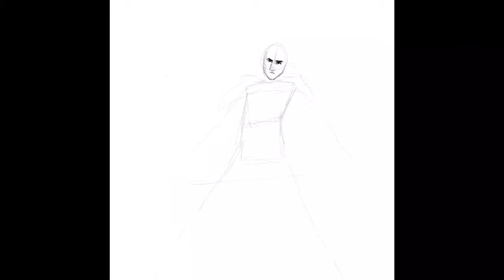Kylo Ren Fan-Art Speedpaint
Speedpaint of Kylo Ren from Star Wars: The Force Awakens because the movie was fantastic and this fan art is long overdue!

Link to my Instagram, if you'd like to see more of my art!
 App: Procreate
Materials: iPad Pro & Apple Pencil